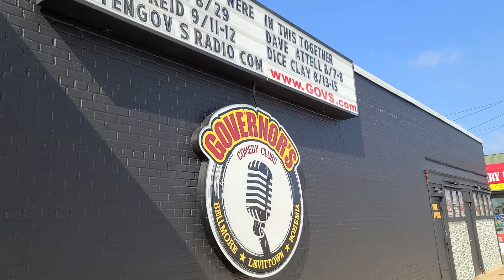개그콘서트극장Gaeg Concert theater.백사장군의뉴욕난중일기